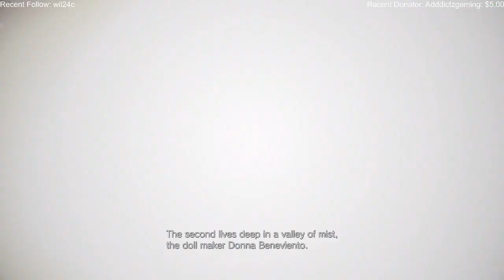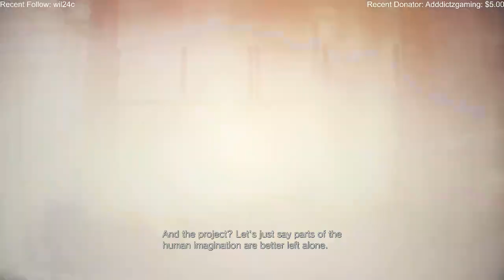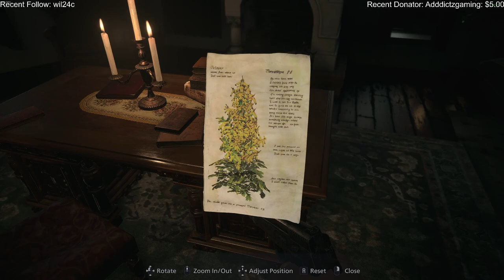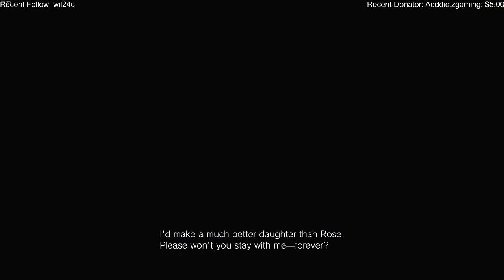(US)(PC) How did we end up in this mess?!